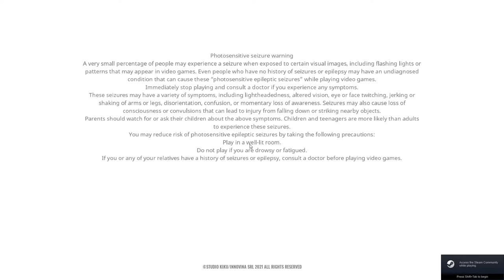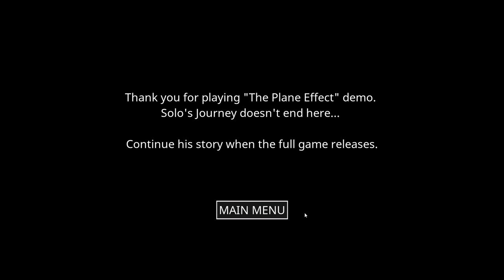The Plane Effect Prologue